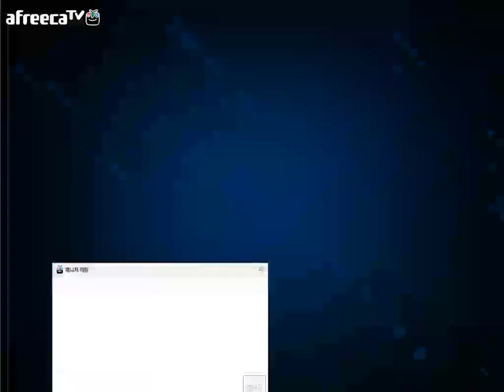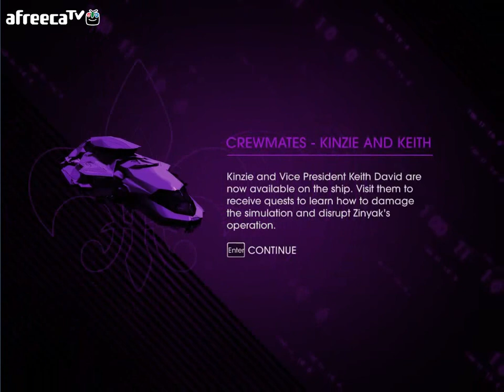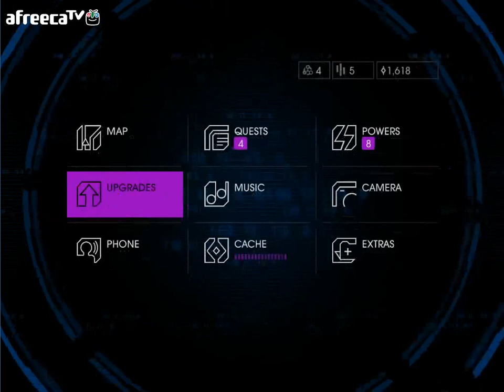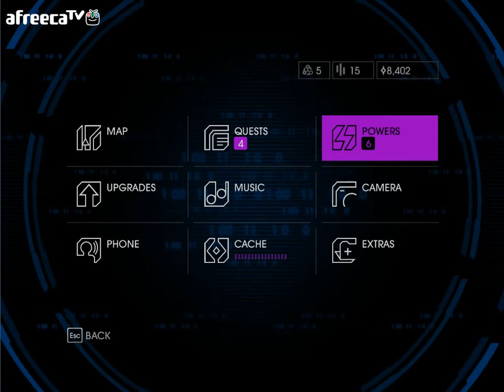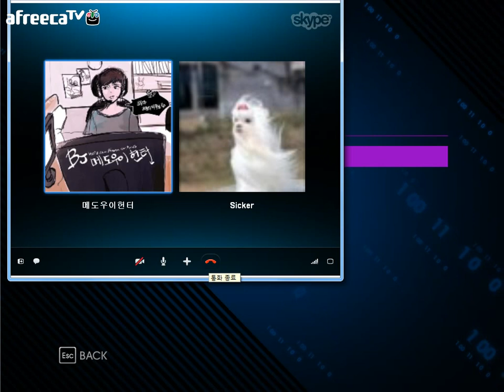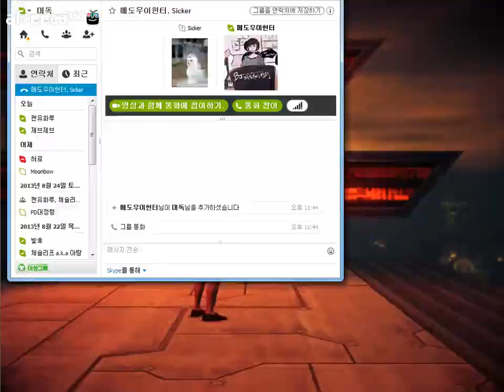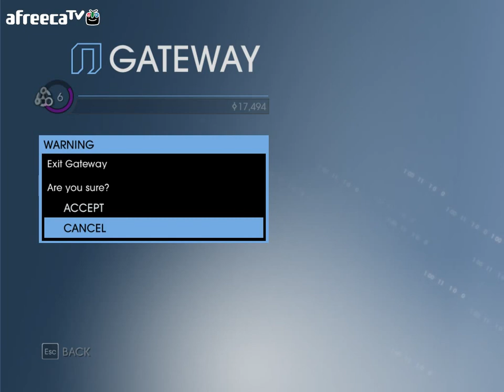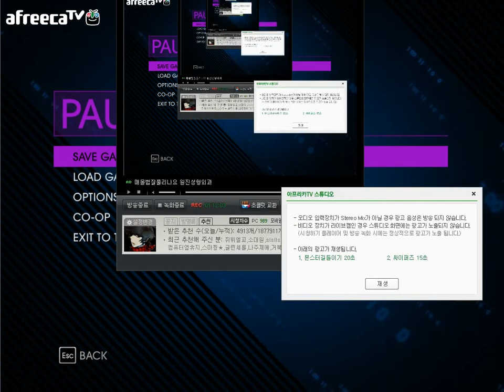머독의 세인츠로우4 둘째날 [2]